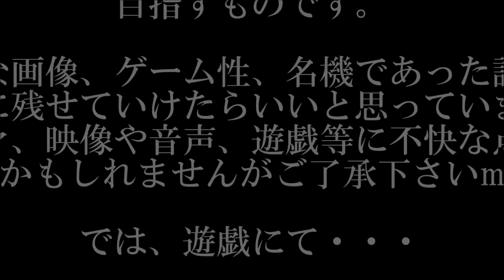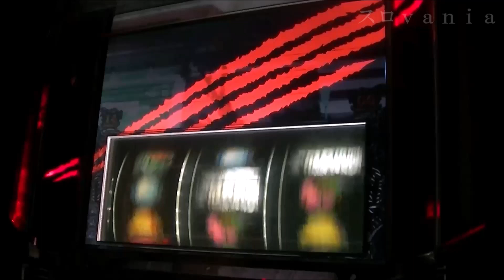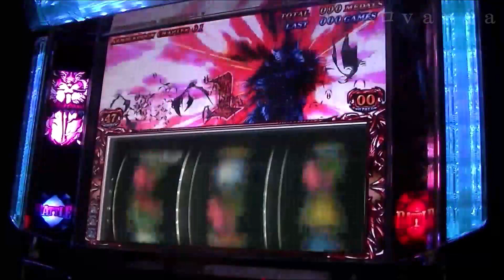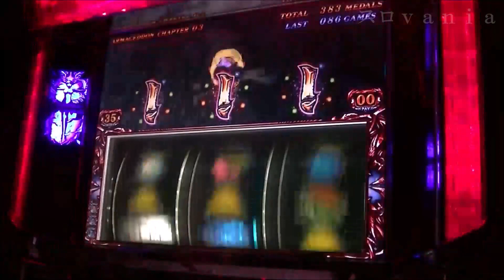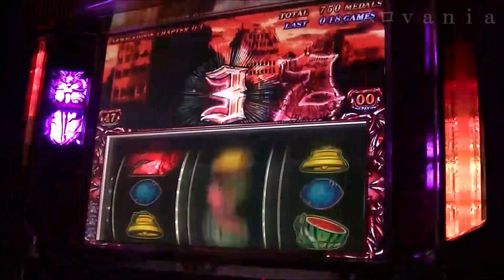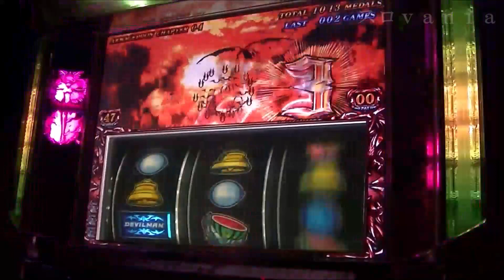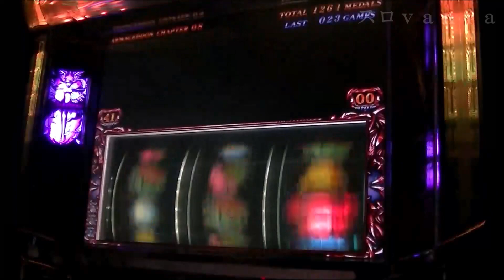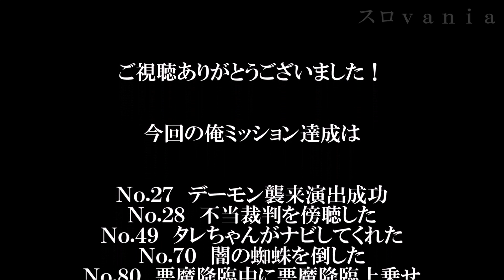【スロｖａｎｉａ】パチスロ デビルマンⅡ-悪魔復活-（エレコ） 俺ミッションコンプリートまで その７ DEVILMAN 闇の蜘蛛 悪魔降臨中に悪魔降臨上乗せ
遊戯している設定は６です
次のミッション系動画をｕｐするまでの変わった箸休めと捉えていただければ、と思います・・・
☆デビルマンII -悪魔復活-　レア演出集